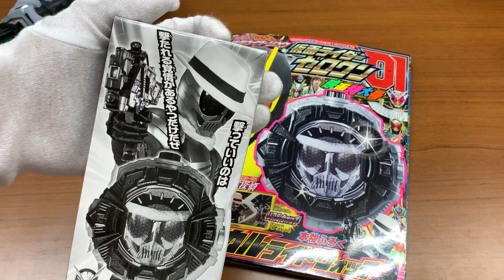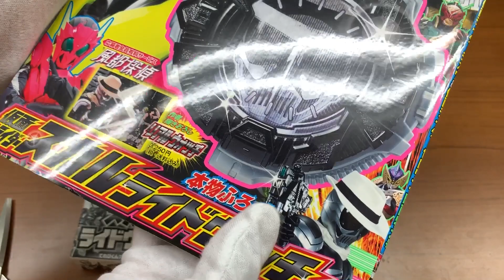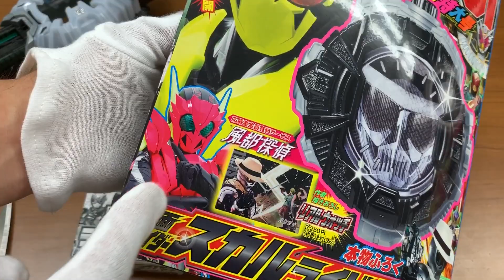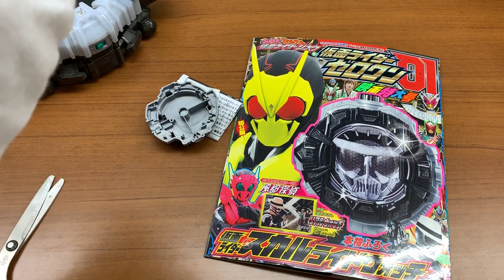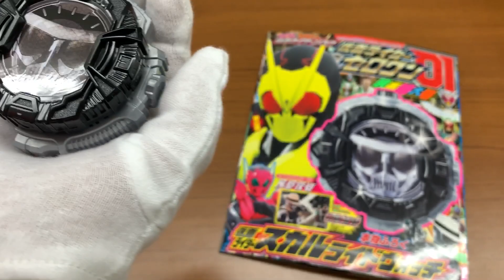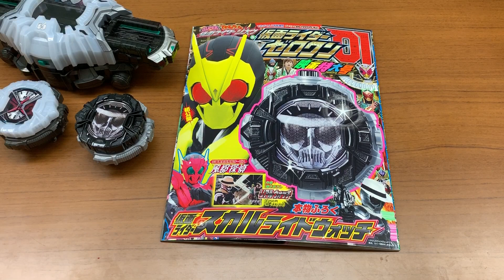【主役はゼロワンじゃなくてスカルだよ！】おやっさん！てれびくん7月号増刊 仮面ライダースカルライドウォッチ 本物ふろく 音声 レビュー 本 雑誌 kamen rider zi-o